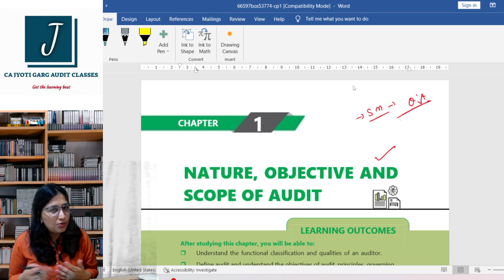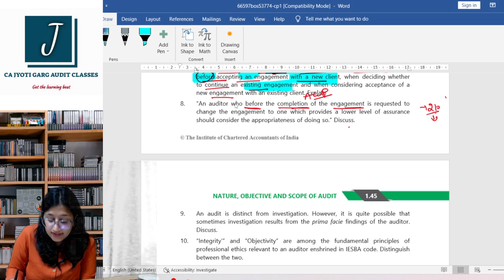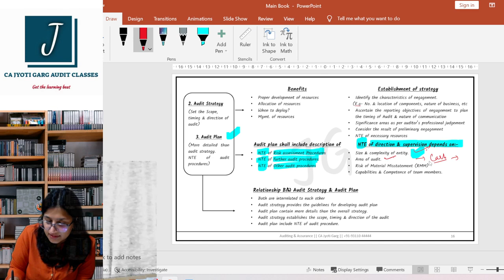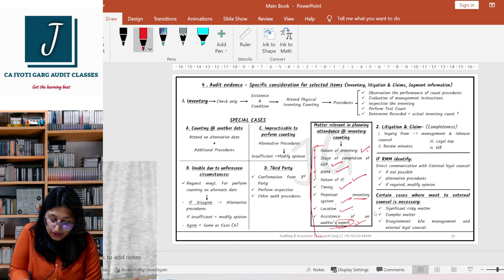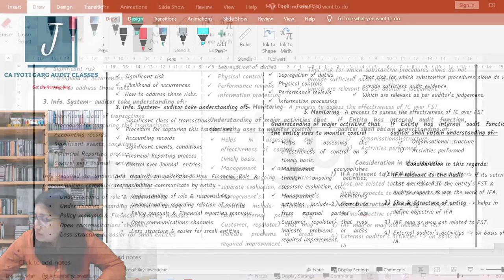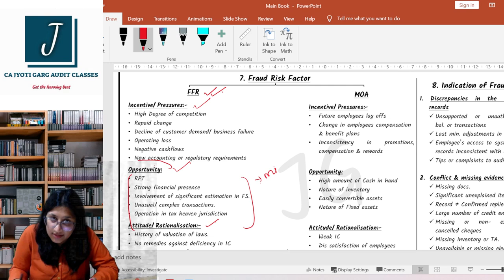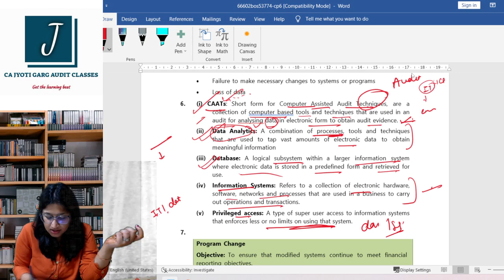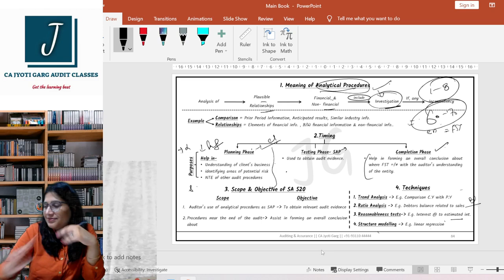CA Inter Audit | Chap 1 to 8 Study Material all Theory Ques. Discussed | Nov 22 Exam | CA Jyoti Garg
CA Inter Audit Chapter 1 to 8 Study Material all Theory question discussed for Nov 22 CA Jyoti Garg